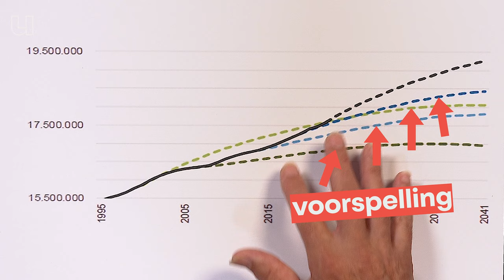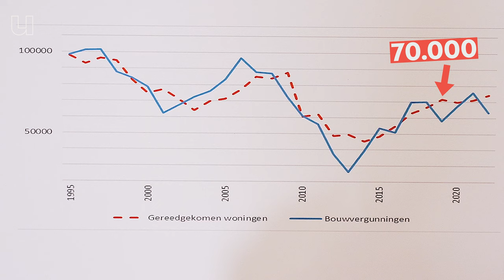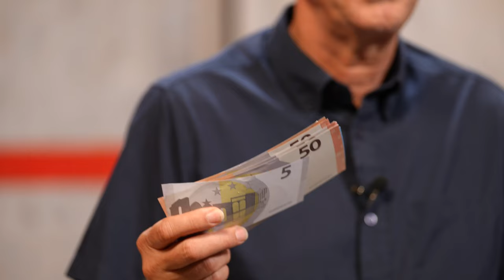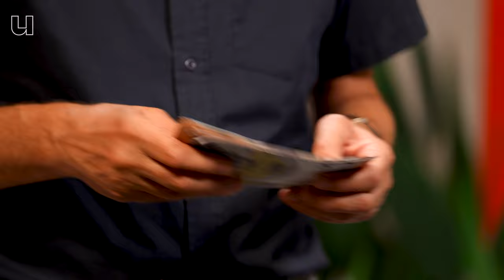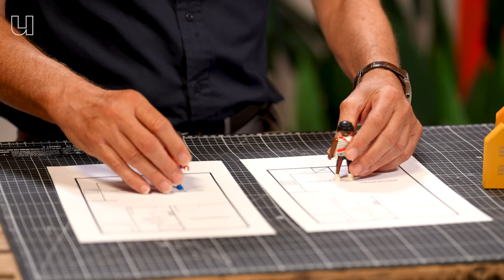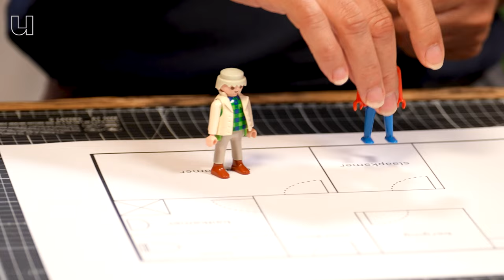Waarom zijn de studentenkamers op? - en hoe we dit oplossen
Er is een groot tekort aan woningen in Nederland. Ook studenten hebben daar last van. Peter Boelhouwer van de TU Delft is de woningmarktexpert van Nederland en heeft wel een aantal oplossingen. Hij legt ze aan je uit. Juist ook opletten als je geen student bent, misschien kan je wel helpen.

Tijdcodes
00:00 Waarom je geen woning kunt vinden
00:55 Hoe is het woningtekort ontstaan?
01:35 Waarom zijn er zo weinig huurwoningen?
04:07 Hoe lossen we het woningtekort op?